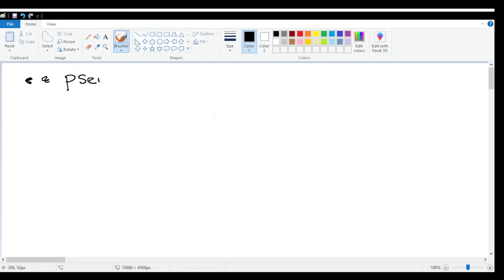Pseudo force and its applications